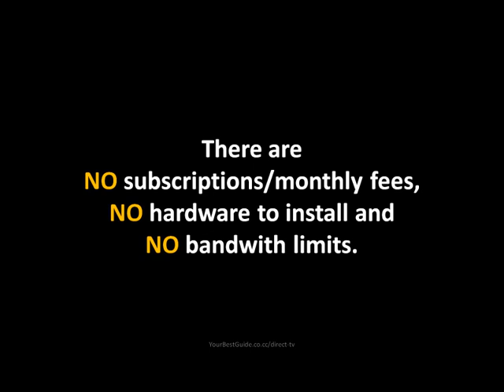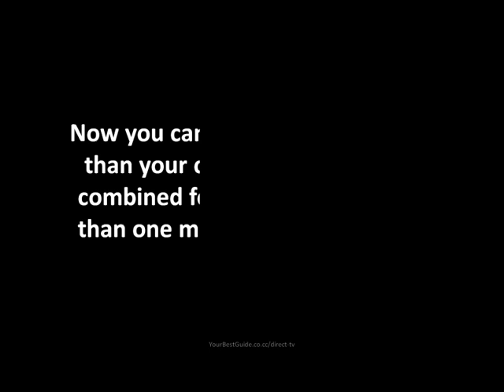Watch internet satellite tv | How to watch tv on internet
Watch Live TV with SatelliteDirect™ Software. Its Easy as 1, 2, 3. Watch online TV on Your PC with SatelliteDirect™ : Over 3,500 HD Channels Available.

SatelliteDirect™'s online TV technology allows you to watch over 3,500 HD channels right on your PC.

There are NO subscriptions/monthly fees, NO hardware to install and NO bandwith limits.

Cancel your cable service today and enjoy our service 24 hours a day and 7 days a week.

SatelliteDirect™'s software technology taps into more than 3,500 TV channels worldwide right over the Internet.

Now you can enjoy more channels than your cable and satellite TV combined for a one-time fee less than one month of your monthly cable bill. You don't need a satellite dish, receiver or any other equipment to use our software.

All you need is a computer and an internet connection.

Simply download our software and you are ready to enjoy over 3,500 channels worldwide. You can watch TV right from your laptop or desktop computer anytime or anywhere in the world. Or connect your computer directly to your TV set - once you are a member we will show you how!